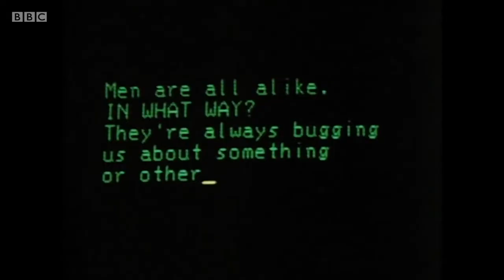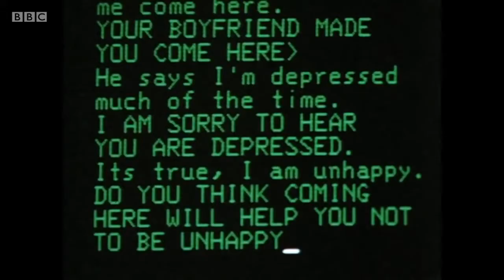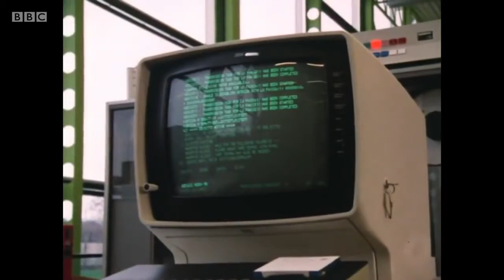ELIZA and the Mirror Stage - Hypernormalization (2016)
Adam Curtis, "Hypernormalization", 2016

George Dunlop, "ELIZA: a very basic Rogerian psychotherapist chatbot", 2018

Joseph Weizenbaum. 1966. ELIZA—a computer program for the study of natural language communication between man and machine. Commun. ACM 9, 1 (Jan. 1966), 36–45. DOI